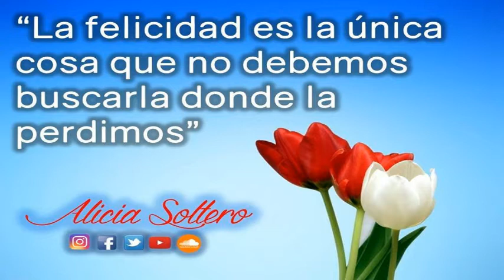El temperamento 3-Dentro de Ti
Para ti que eres la reina de la casa y quieres conducir tu vida y tu hogar por buen camino, Alicia Soltero te trae temas actuales, de interes y con una visión objetiva. Escuchala de Lunes a Viernes a las 12 de la tarde por el 1040 de AM o